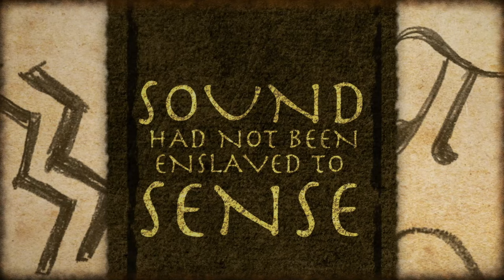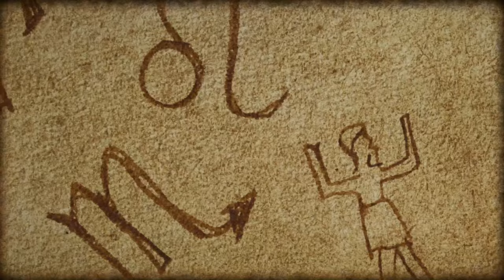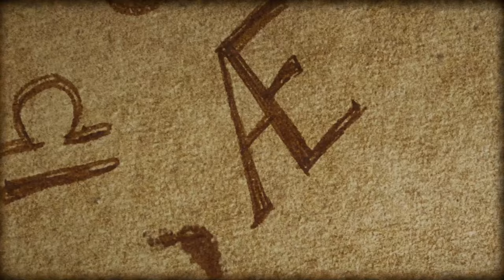Crash Test Dummies - Sacred Alphabet - Official Lyric Video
Sacred Alphabet
Crash Test Dummies

Song by Brad Roberts
Produced by Scott Harding

Bed tracks recorded by Scott Harding at Brooklyn Recording, NY, U.S.A.
Backing vocals recorded by Peter Fusco and Stuart Cameron at The Boiler House, Toronto, ON, Canada
Additional Tracking by Mitch Dorge at Sis-Boom-Bah!, Winnipeg, MB, Canada
Mixed by Scott Harding at Duro of Brooklyn, NY, U.S.A
Mastering by Michael Fossenkemper at Turtle Tone Studios
Distribution by turtlemusik/Warner
Artwork by Michele Varian

Brad Roberts - lead vocals
Ellen Reid - backing vocals
Mick Rossi - piano
Dan Roberts - bass
Mitch Dorge - percussion, cello, ghost

Special Thanks to Marc Chan